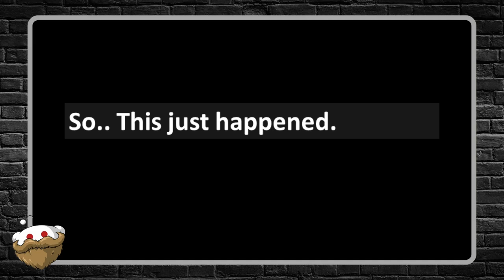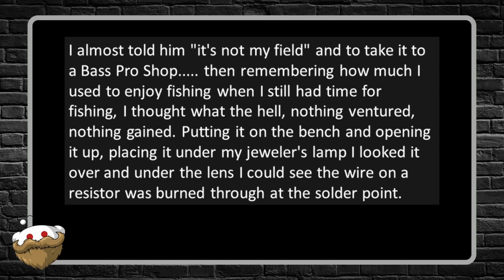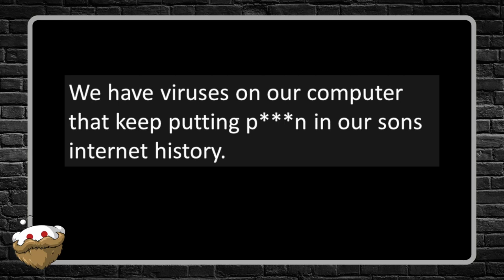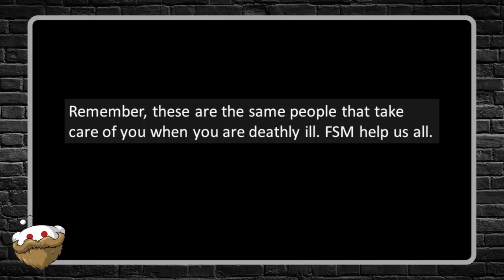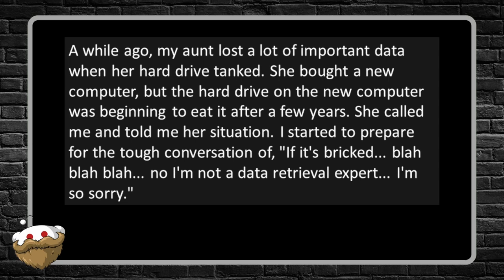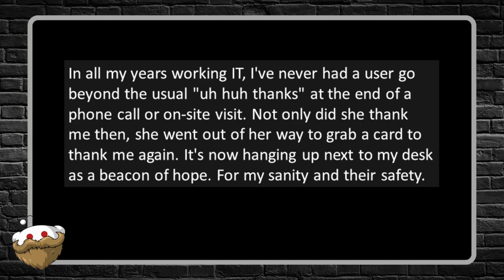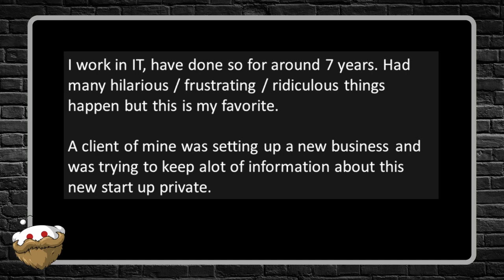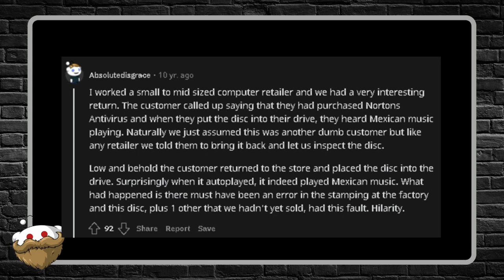Tales From Tech Support - Only peasants use PC!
***OP gets a complaint email that he's grouping PC users in with MAC users unfairly...lol

Some of my favorite Reddit YouTubers!

Tales From Tech Support - MAC vs PC